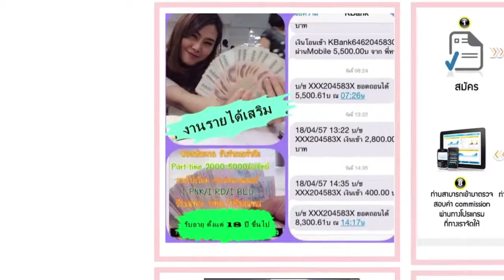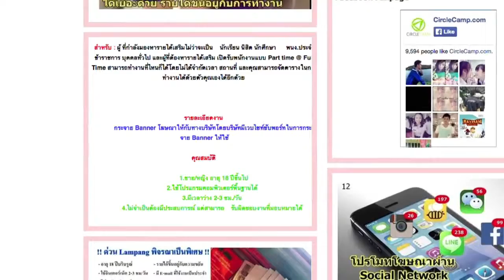Making money at home_PKG (edit)